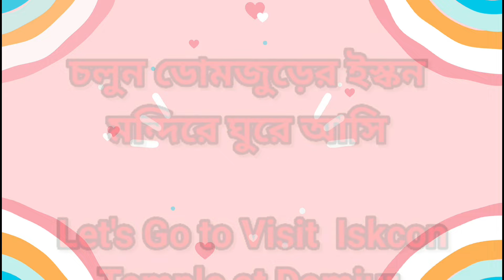ডোমজুড়ের ইস্কন মন্দির Iskcon Temple at Domjur Looks Like Puri Temple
A Travel Vlog @bhramanbandhubikas1809#domjurisocontemple
where is the world 's biggest iskcon temple
which is the most famous iskcon temple in delhi
Iskcon Temple at Domjur Looks Like Jagannath Temple at Puri
iskcon temple looks like puri temple
awesome iskcon mandir
awesome iskcon temple